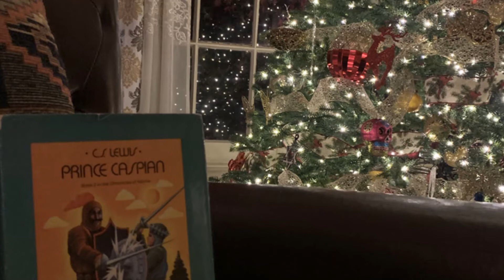Something For Kids S2E14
Storytelling for the young and the young at heart.